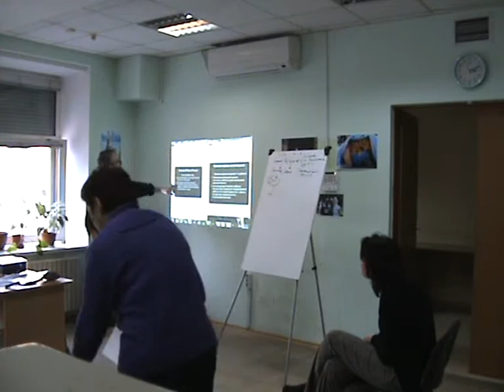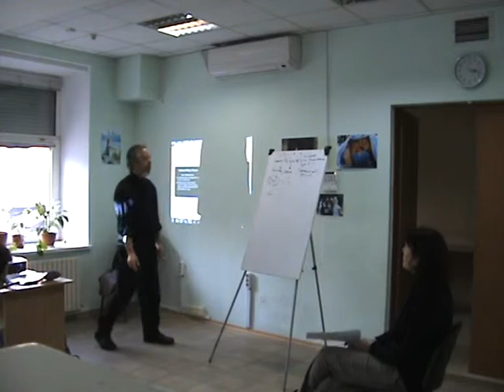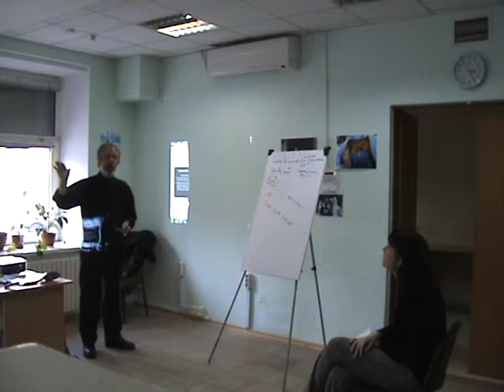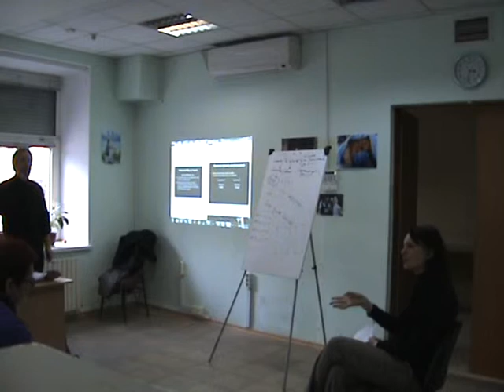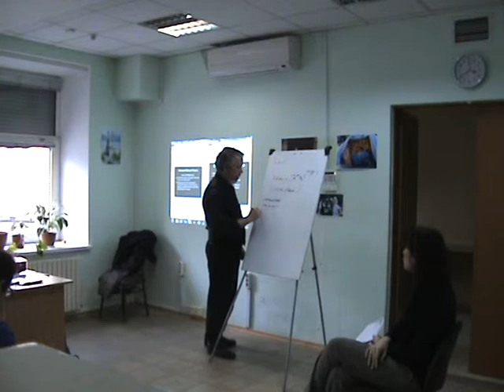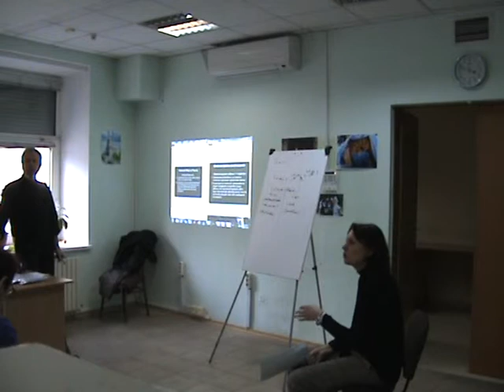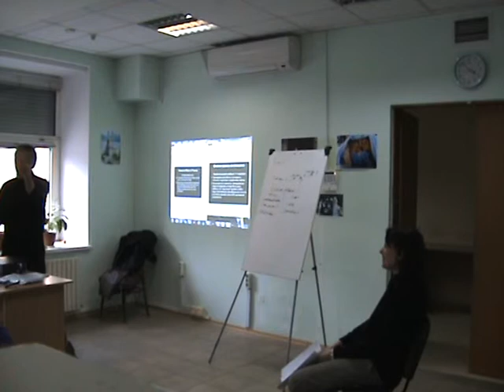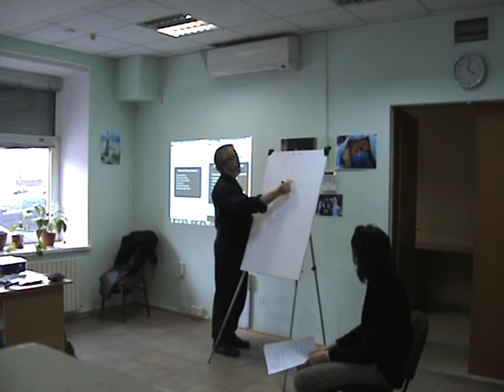PTSD Therapy Lectures in Dnipropetrovsk Ukraine March 2015 Part 19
Lectures given by Ottis W "Chip" Taylor on Trauma and PTSD as it effects both children and soldiers in Ukraine. Power Point will be Emailed to you in English or Russian by request free of charge.